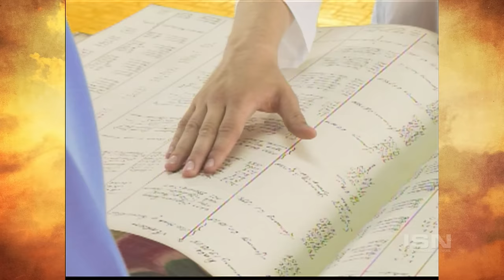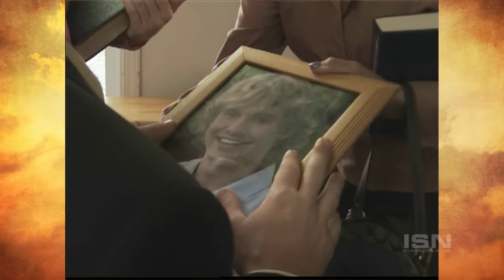When He Died, An Angel Gave Him Terrible News…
Ron and Glenda Pettey share Ron's NDE in Heaven.

This episode originally aired in 2008. Classics from our It's Supernatural! archive!